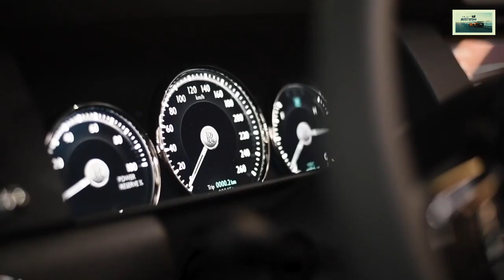THE AMAZING ADVENTURE of THE DIAMOND in the ROUGH - ROLLS-ROYCE CULLINAN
Rolls-Royce Cullinan
The most capable Rolls-Royce ever created that can handle any adventure with absolute authority.